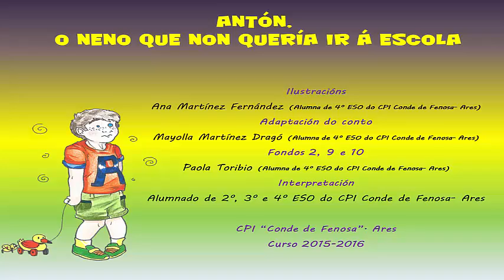Antón, o neno que non quería ir á escola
Conto creado e ilustrado polas alumnas de 4º da ESO do CPI Conde de Fenosa de Ares (A Coruña).